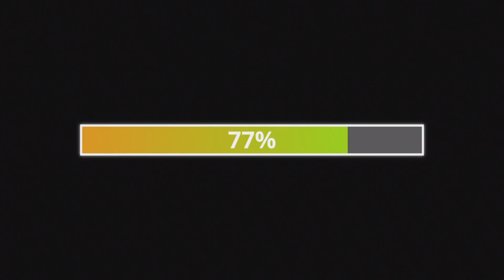🄿🄰🅁🄾 🅁🄴🄼🄰🄺🄴 🄸🅃 ft. Rihanna - Pon De Replay (Anabolic Beatz - Deep)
©Dieser Track ist ein selbst produzierter Remake (DO NOT COPY)©